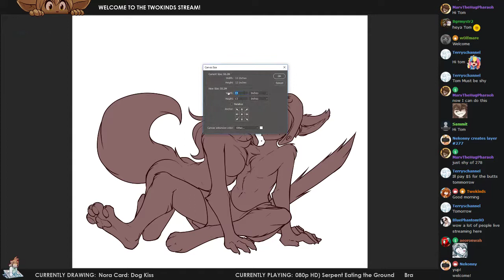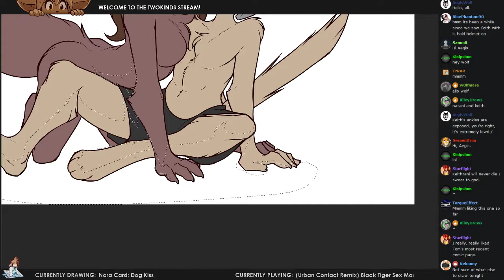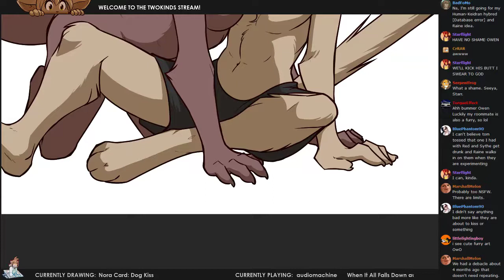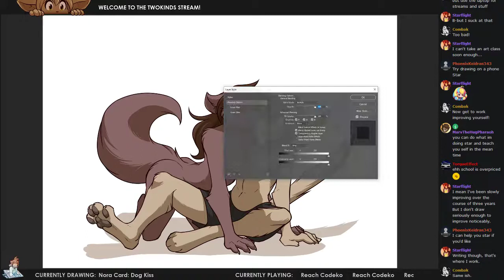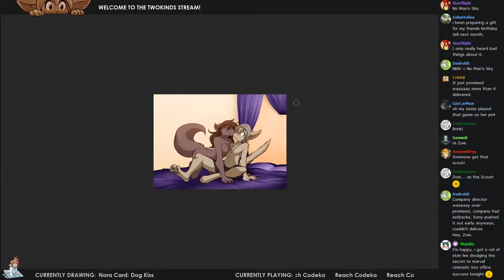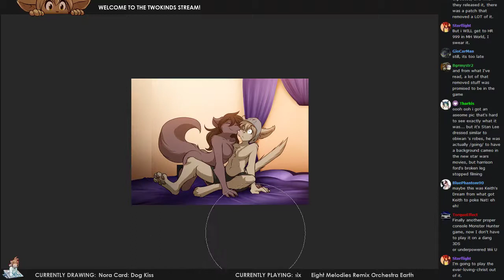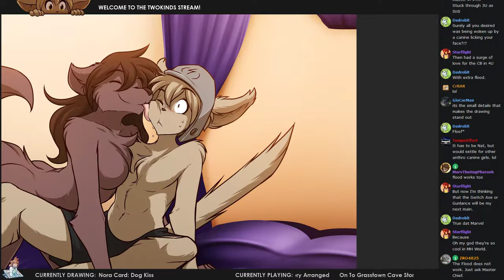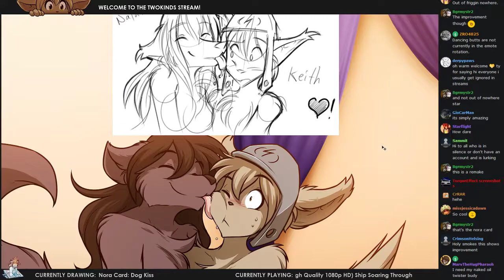Twokinds 2017.08.12 Color Stream (Dog Kiss)